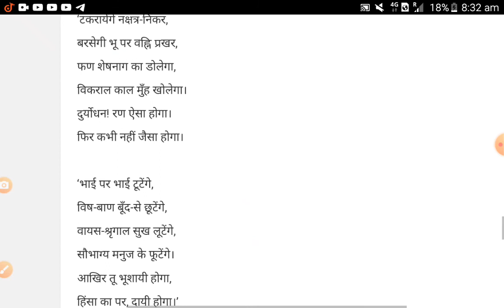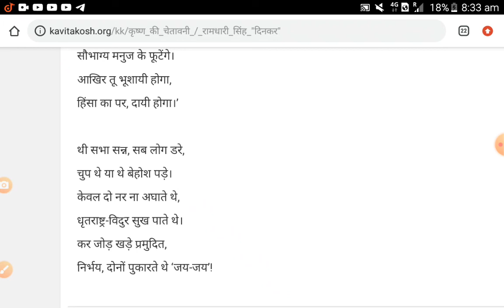कविता|| कृष्ण की चेतावनी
कृष्ण की चेतावनी

 कविता

वर्षों तक वन में घूम-घूम,
बाधा-विघ्नों को चूम-चूम,
सह धूप-घाम, पानी-पत्थर,
पांडव आये कुछ और निखर।
सौभाग्य न सब दिन सोता है,
देखें, आगे क्या होता है।

मैत्री की राह बताने को,
सबको सुमार्ग पर लाने को,
दुर्योधन को समझाने को,
भीषण विध्वंस बचाने को,
भगवान् हस्तिनापुर आये,
पांडव का संदेशा लाये।

‘दो न्याय अगर तो आधा दो,
पर, इसमें भी यदि बाधा हो,
तो दे दो केवल पाँच ग्राम,
रक्खो अपनी धरती तमाम।
हम वहीं खुशी से खायेंगे,
परिजन पर असि न उठायेंगे!

दुर्योधन वह भी दे ना सका,
आशीष समाज की ले न सका,
उलटे, हरि को बाँधने चला,
जो था असाध्य, साधने चला।
जब नाश मनुज पर छाता है,
पहले विवेक मर जाता है।

हरि ने भीषण हुंकार किया,
अपना स्वरूप-विस्तार किया,
डगमग-डगमग दिग्गज डोले,
भगवान् कुपित होकर बोले-
‘जंजीर बढ़ा कर साध मुझे,
हाँ, हाँ दुर्योधन! बाँध मुझे।

यह देख, गगन मुझमें लय है,
यह देख, पवन मुझमें लय है,
मुझमें विलीन झंकार सकल,
मुझमें लय है संसार सकल।
अमरत्व फूलता है मुझमें,
संहार झूलता है मुझमें।

‘उदयाचल मेरा दीप्त भाल,
भूमंडल वक्षस्थल विशाल,
भुज परिधि-बन्ध को घेरे हैं,
मैनाक-मेरु पग मेरे हैं।
दिपते जो ग्रह नक्षत्र निकर,
सब हैं मेरे मुख के अन्दर।

‘दृग हों तो दृश्य अकाण्ड देख,
मुझमें सारा ब्रह्माण्ड देख,
चर-अचर जीव, जग, क्षर-अक्षर,
नश्वर मनुष्य सुरजाति अमर।
शत कोटि सूर्य, शत कोटि चन्द्र,
शत कोटि सरित, सर, सिन्धु मन्द्र।

‘शत कोटि विष्णु, ब्रह्मा, महेश,
शत कोटि जिष्णु, जलपति, धनेश,
शत कोटि रुद्र, शत कोटि काल,
शत कोटि दण्डधर लोकपाल।
जञ्जीर बढ़ाकर साध इन्हें,
हाँ-हाँ दुर्योधन! बाँध इन्हें।

‘भूलोक, अतल, पाताल देख,
गत और अनागत काल देख,
यह देख जगत का आदि-सृजन,
यह देख, महाभारत का रण,
मृतकों से पटी हुई भू है,
पहचान, इसमें कहाँ तू है।

‘अम्बर में कुन्तल-जाल देख,
पद के नीचे पाताल देख,
मुट्ठी में तीनों काल देख,
मेरा स्वरूप विकराल देख।
सब जन्म मुझी से पाते हैं,
फिर लौट मुझी में आते हैं।

‘जिह्वा से कढ़ती ज्वाल सघन,
साँसों में पाता जन्म पवन,
पड़ जाती मेरी दृष्टि जिधर,
हँसने लगती है सृष्टि उधर!
मैं जभी मूँदता हूँ लोचन,
छा जाता चारों ओर मरण।

‘बाँधने मुझे तो आया है,
जंजीर बड़ी क्या लाया है?
यदि मुझे बाँधना चाहे मन,
पहले तो बाँध अनन्त गगन।
सूने को साध न सकता है,
वह मुझे बाँध कब सकता है?

‘हित-वचन नहीं तूने माना,
मैत्री का मूल्य न पहचाना,
तो ले, मैं भी अब जाता हूँ,
अन्तिम संकल्प सुनाता हूँ।
याचना नहीं, अब रण होगा,
जीवन-जय या कि मरण होगा।

‘टकरायेंगे नक्षत्र-निकर,
बरसेगी भू पर वह्नि प्रखर,
फण शेषनाग का डोलेगा,
विकराल काल मुँह खोलेगा।
दुर्योधन! रण ऐसा होगा।
फिर कभी नहीं जैसा होगा।

‘भाई पर भाई टूटेंगे,
विष-बाण बूँद-से छूटेंगे,
वायस-श्रृगाल सुख लूटेंगे,
सौभाग्य मनुज के फूटेंगे।
आखिर तू भूशायी होगा,
हिंसा का पर, दायी होगा।’

थी सभा सन्न, सब लोग डरे,
चुप थे या थे बेहोश पड़े।
केवल दो नर ना अघाते थे,
धृतराष्ट्र-विदुर सुख पाते थे।
कर जोड़ खड़े प्रमुदित,
निर्भय, दोनों पुकारते थे ‘जय-जय’!

 रामधारी सिंह दिनकर